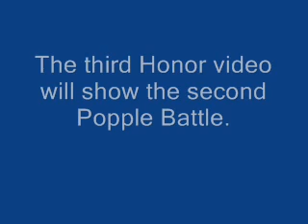M&L SS Cackletta Battle (M&L Greatest Moments series)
A video honoring Mario & Luigi RPG 3 by playing through the first 2 games. This is the Cackletta Battle, with Fawful watching lol. And yes I do know the sound is out of sync with the video, you will just have to deal with it.